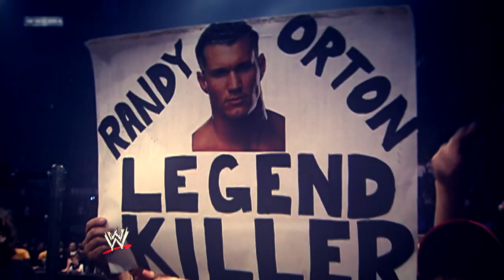Randy Orton - Aven (Tribute 2013) HD 720p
This my new video!
Please click Like and Subscibe to my channel.